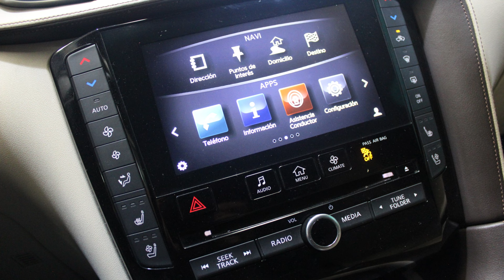DISAUTO│2019 SUV INFINITI QX50 SENSORY TURBO AWD BOSE CAMINANDO PERFECTO BOLSAS OK MEJOR IMPOSIBLE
𝗗𝗼𝗻𝗱𝗲 𝗖𝗼𝗺𝗽𝗿𝗮𝗻 𝗹𝗼𝘀 𝗖𝗮𝗺𝗽𝗲𝗼𝗻𝗲𝘀 🏆👇

🏁 𝗘𝗦𝗣𝗘𝗖𝗧𝗔𝗖𝗨𝗟𝗔𝗥 𝗜𝗡𝗙𝗜𝗡𝗜𝗧𝗜 𝗤𝗫𝟱𝟬 𝗦𝗘𝗡𝗦𝗢𝗥𝗬 𝗣𝗟𝗨𝗦 𝟮.𝟬 𝗧𝗨𝗥𝗕𝗢 𝗕𝗢𝗦𝗘 𝟮𝟬𝟭𝟵   🔥

📣   𝗛𝗲𝗿𝗺𝗼𝘀𝗮 𝗨𝗻𝗶𝗱𝗮𝗱 𝗣𝗿𝗮́𝗰𝘁𝗶𝗰𝗮𝗺𝗲𝗻𝘁𝗲 𝗦𝗲𝗺𝗶𝗻𝘂𝗲𝘃𝗮 !!! 𝗕𝘂𝗲𝗻𝗶́𝘀𝗶𝗺𝗮 !

🎯  𝗦𝗼𝗹𝗼 𝟰𝟬,𝟬𝟬𝟬 𝗞𝗶𝗹 | 𝗣𝗶𝗲𝗹 𝗧𝗲𝗿𝗺𝗶𝗰𝗮 |  𝗕𝗼𝘀𝗲 𝗣𝗲𝗿𝗳𝗼𝗿𝗺𝗮𝗻𝗰𝗲 | 𝗤𝗰 𝗣𝗮𝗻𝗼𝗿𝗮𝗺𝗶𝗰𝗼.

𝗠𝗮𝘀 𝗜𝗻𝗳𝗼𝗿𝗺𝗮𝗰𝗶𝗼́𝗻:

🔵 MARCA: INFINITI

🔵 TIPO:     QX50 SENSORY 2.0 TURBO BOSE GPS QC PANORAMICO PIEL

🔵 MODELO: 2019

🟠 KILOMETRAJE: TOTALMENTE NUEVO SOLO 40,000 KIL

📣   𝗗𝗘𝗦𝗖𝗥𝗜𝗣𝗖𝗜𝗢𝗡 :

MAS DE $200,000.00 DE UTILIDAD/AHORRO, UNIDAD PRACTICAMENTE SEMINUEVA, MEJOR IMPOSIBLE,  LE INCLUIMOS TANQUE LLENO DE GASOLINA, ADEMAS DE  EQUIPADA, ELEGANTE, PODEROSA, EFICIENTE, COMODA, VERSATIL Y SUPER COMERCIAL INFINITI QX50 SENSORY AWD 2.0 TURBO BOSE 2019: HERMOSA UNIDAD ARRANCANDO Y CAMINANDO PERFECTAMENTE CON SOLO 40,000 KILOMETROS, NINGUNA BOLSA DETONADA, SONIDO PREMUM BOSE PERFROMANCE DE 12 ALTAVOCES, SISTEMA DE NAVEGACION GPS, QUEMACOCOS PANORAMICO, HERMOSAS VESTIDURAS DE PIEL TERMICA, DOBLE PANTALLA TACTIL, CLIMATRONIC, CONTROLES AL VOLANTE, CAMARA 360°, RINES DEPORTIVOS DE 20″, VALOR COMERCIAL DE HASTA $550,000.00, SUPER PRECIO DISAUTO, DICTAMEN OFICIAL, SIN PROBLEMA ALGUNO, RECUERDE QUE SIEMPRE PUEDE REVISAR FISICAMENTE NUESTRAS UNIDADES, ESTAMOS A SUS ORDENES ANTE CUALQUIER DUDA, SIEMPRE PUEDE REVISAR FISICAMENTE NUESTRAS UNIDADES, QUE NO SE LA GANEN, LO ESPERAMOS !

📋 Gestoría Vehicular con Garantía DISAUTO
👌 Localización y Cotización de Refacciones

✅ 🕵🏻♀️ Contamos con Inventarios de ingreso y egreso de
unidades